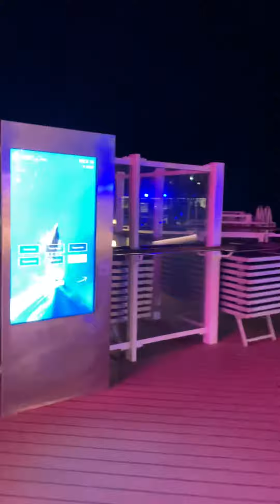Parte superior do MSC Seaview 🛳️